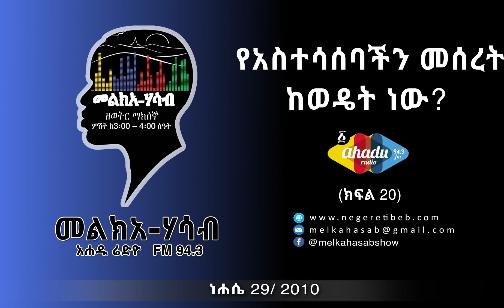Melka Hasab መልክአ ሃሳብ (ክፍል 20) - የአስተሳሰባችን መሰረት ከወዴት ነው? FM 94.3 Ahadu Radio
ከዚህ በፊት በተከታታይ በመልክአ ሃሳብ የሬድዮ ፕሮግራማችን ላይ ሲቀርቡ የነበሩ ሃሳቦች እጅግ ረቂቅና በነበሩን አጫጭር ጊዜያት ብቻ ተዳሰው ሊያልቁ ያልቻሉ ነገር ግን አንኳር ሃሳቦች ላይ ብቻ በማተኮር ጠለቅ ያለ ማብራሪያ ሲደረግባቸው የቆዩ ነበሩ። በእርግጥ ሃሳቦቹ አሁን በመንገኝበት ወቅት ዓለም እስከዛሬ ምላሽ ያላገኘላቸውና በፍጥረተ ህቡአት (በኢትዮጵያዊው ሜያፊዚክስ) አስተሳሰብ መሠረት ግን ከበቂ በላይ ትንታኔዎች ሲሰጥባቸው እንደቆየ ይታወቃል።

ለመሆኑ የዚህ ሁሉ ሃሳብ መሠረት የሆነውን የፍጥረተ ህቡአት አስተሳሰብ ከወዴት ተገኘ? እኛ ኢትዮጵያውያን ይህን ጥበብ በቀደሙ ጊዜያት ነበረን ብለን ካልን አሁን ላይ እንዴት ልናጣው ቻልን? በዚህ ታላቅ አስተሳሰብ ስር የሚገኘውንና እራሱን ችሎ የቆመውን የቀናት አቆጣጠር ትተን ለምን በወራት በሚቆጠርበት አቆጣጠር ልንጠቀም ቻልን? የዚህ አስተሳሰብ ባለቤት የነበሩ ሰዎችስ እነማን ናቸው?